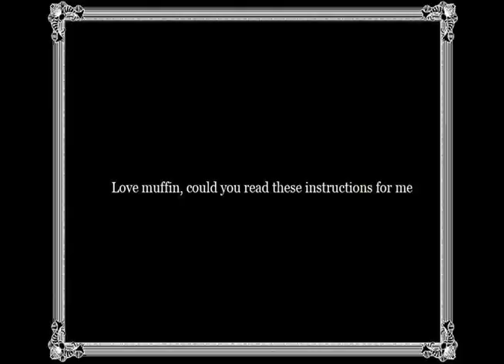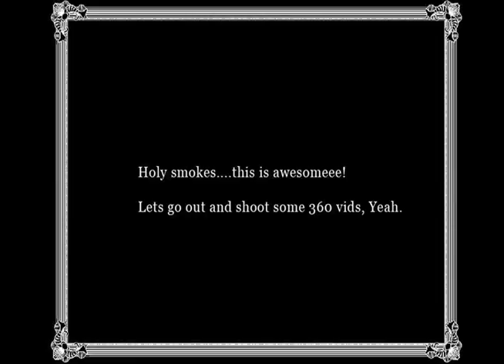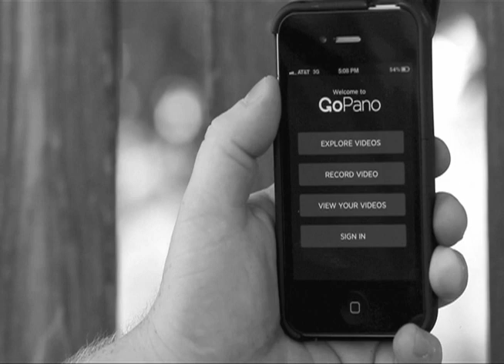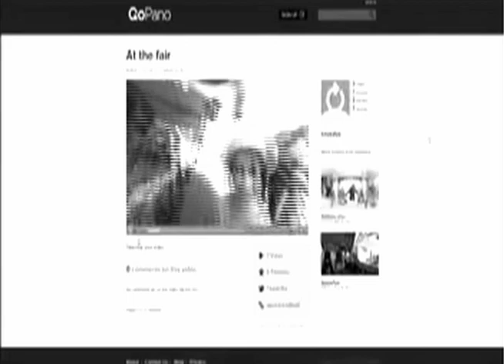Back to the future : GoPano micro, 360° lens for the iPhone quick tips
This short film was made by  our creative GoPano team, the film serves the purpose for a fun and quick tutorial of the GoPano micro and the gopano app.

GoPano is a product of EyeSee360. We're proudly located in Pittsburgh, PA.

P.S: The video was made a while back, since then several other features have been added to GoPano micro, the free GoPano app and the gopano.com. Now, head to explore more.